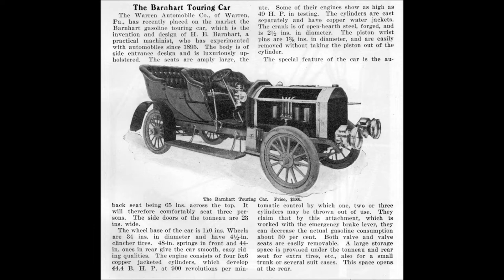Relax HD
Short slide/video made with photos from my father's side of the family.